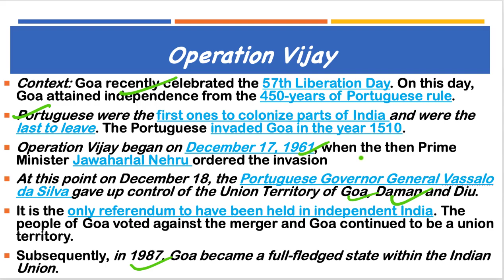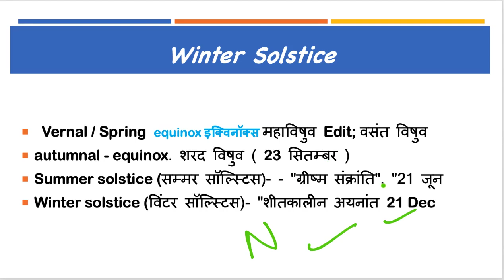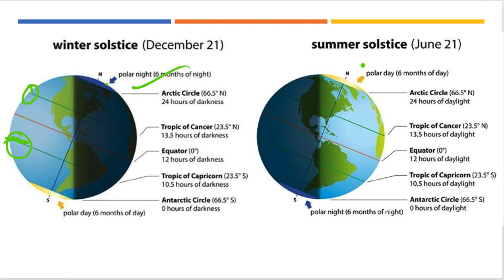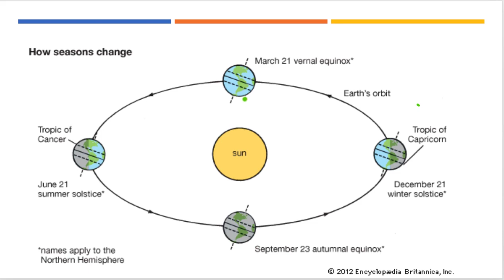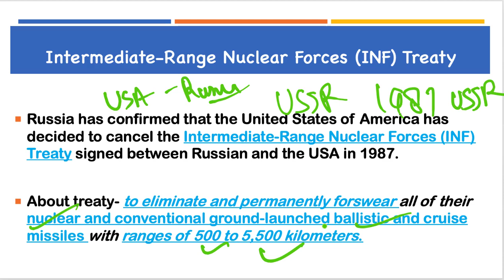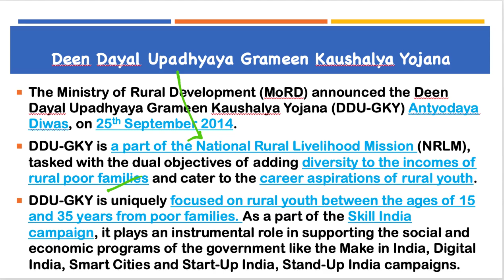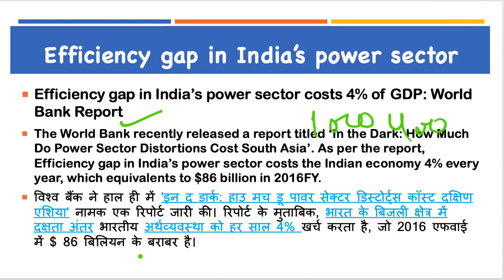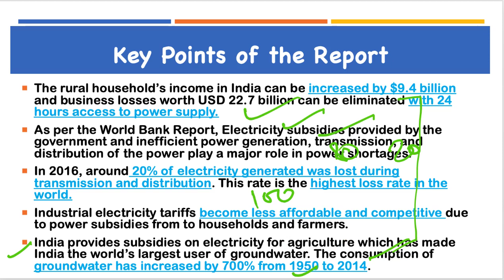21 December 2018, हिन्दी Prelims Updater Series, News Discussion hindu, PIB, Yojana UPSC, CSE, IAS